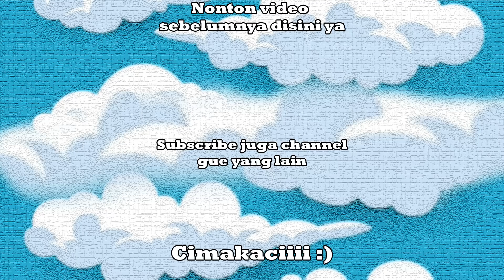MULAI SUKSES LANGSUNG BELI MOBIL BARU - Trader Life Simulator 2 Indonesia - Part 4